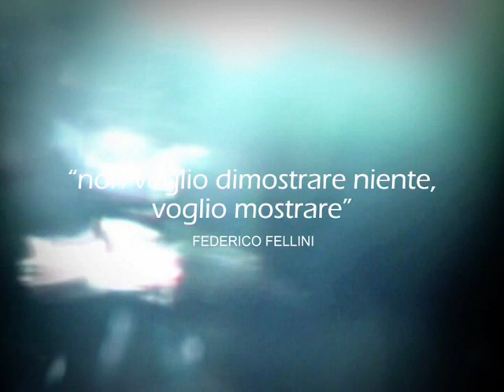Mafia, politica e appalti: ne parliamo con Ivan Cicconi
L'Ing. Ivan Cicconi, esperto di infrastrutture e lavori pubblici. Già direttore di ITACA, presidente del Comitato di sorveglianza della "Stazione Unica Appaltante" della Regione Calabria. Dirigente d'azienda per 25 anni; l'ultimo incarico ricoperto è stato quello di direttore generale di "Nuova Quasco", società a maggioranza pubblica con sede a Bologna.

Le nuove frontiere della questione (im)morale italiana. Dal ponte sullo Stretto, alla "truffa" dell'Alta Velocità. Dal cosiddetto "project financing", alla privatizzazione dell'acqua. In questa intervista Cicconi spiega come è cambiato (in peggio) il rapporto tra politica ed economia dai tempi di Tangentopoli. Con la "Seconda Repubblica" le vecchie tangenti hanno lasciato il posto al sistema delle nomine: la spartizione di posti (e di ricchi "gettoni") nei consigli di amministrazione di gruppi e società, spesso quotate in Borsa. Chi ci rimette, pagando tariffe alte per servizi scadenti, sono i cittadini, spesso inconsapevoli.
Cicconi, che dal 2009 collabora con la Rete Ecologista Bolognese, ricostruisce anche il caso Cosentino/Hera SpA
Intervista a cura di Riccardo Lenzi